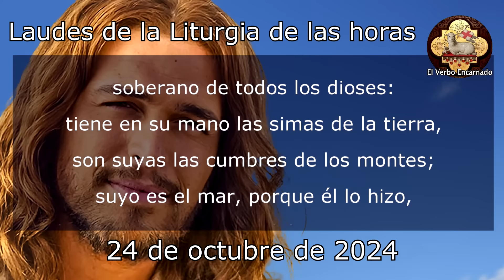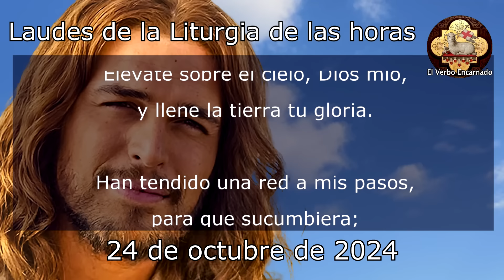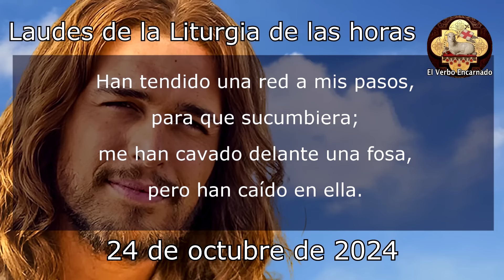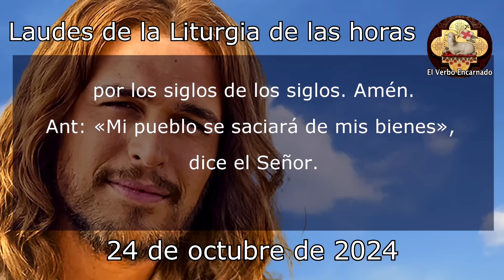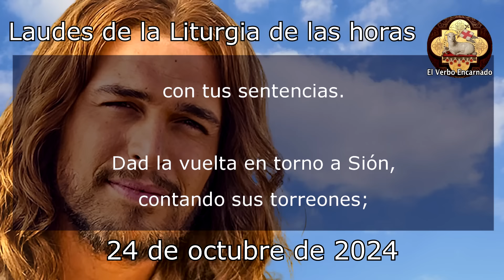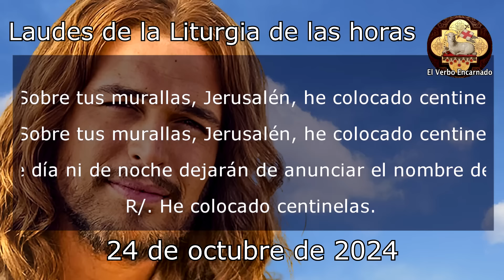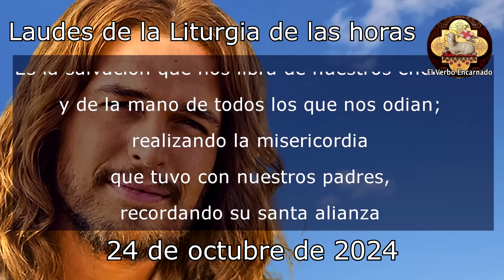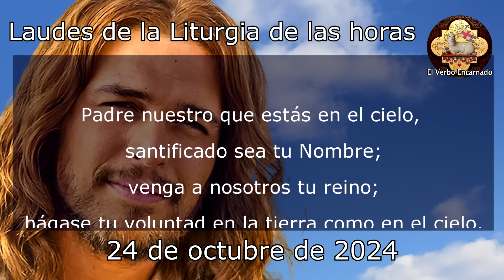ORACIÓN DE LA MAÑANA 24 OCTUBRE SAN ANTONIO MARÍA CLARET LAUDES LITURGIA DE LAS HORAS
Recemos la ORACION DE LA MAÑANA de la SANTA IGLESIA CATOLICA, leamos juntos las LAUDES de la LITURGIA DE LAS HORAS DE HOY JUEVES 24 DE OCTUBRE DE 2024, del tiempo Ordinario, la Oracion Catolica Oficial del Oficio Divino.

NO TE PIERDAS LA: "ORACIÓN DE LA NOCHE POR LOS HIJOS Y LA FAMILIA PARA VIVIR EN PAZ"